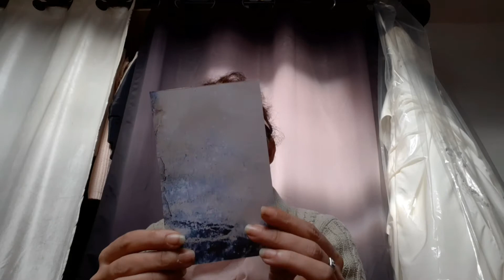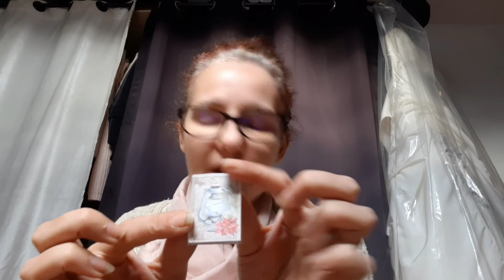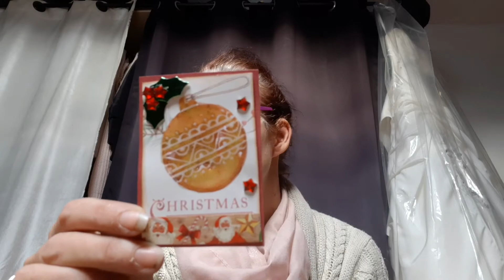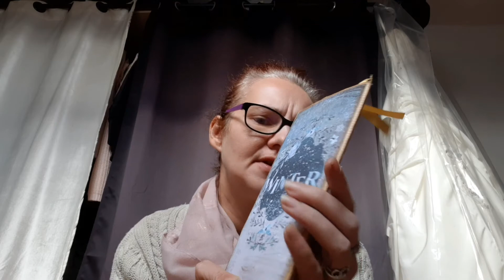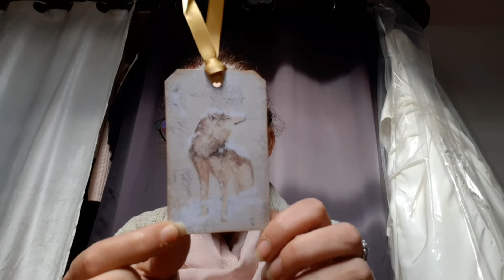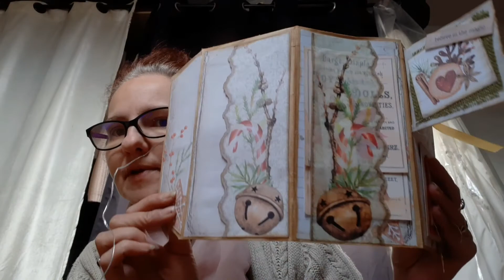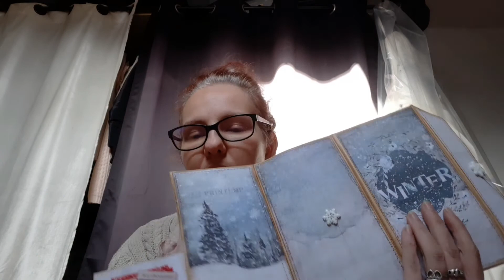bal réception : échange flipbook de Nathalie